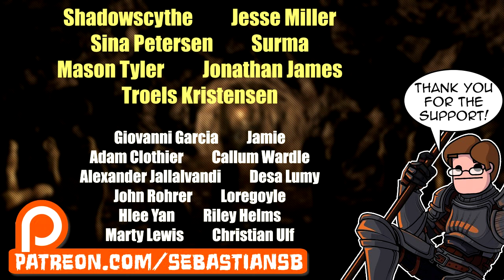Let's Play Wasteland 2: Director's Cut Part 76 - The Slave Trade